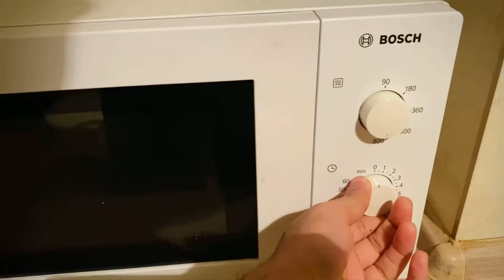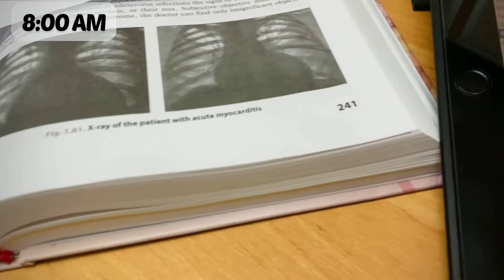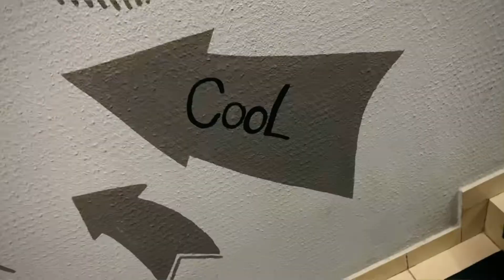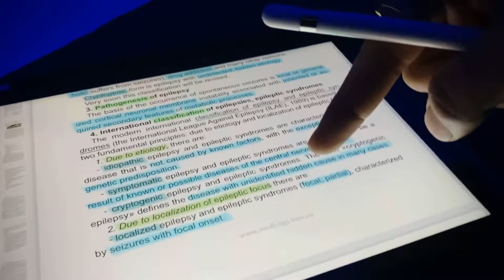A Day In The Life of a 5th Year Medical Student | My Daily Routine | Time Management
In this Vlog I'm going to share my complete morning to evening schedule as a Medical Student.

To all newcomers on this Channel:

Myself Abhishek Singh a Vlogger from India and a Medical Student, i often make vlogs about Travel, Lifestyle of Indian Medical Students in Ukraine and Fitness. My almost all Vlogs are in Hindi(English subtitles are available for some of my Videos).

Do let me know about your opinions in comments.

Challenges of studying MBBS in Ukraine as an Indian | Struggle of Indian Medical Students in Ukraine